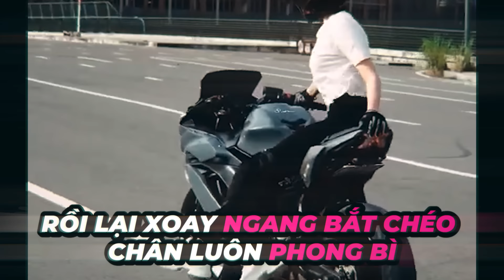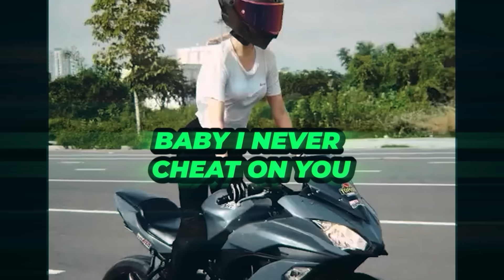"NGỌC TRINH" ĐÙA "NGHỊCH TRONG" TÙ - CZS KEJO x YII [OFFICIAL VIDEO]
▶ STREAM ON: (ĐANG CẬP NHẬT)

▶ VIDEO INFORMATION:

Executive Producer: CLOWNZ SOUNDS
Publisher: CLOWNZ PRODUCTION
Music Producer: Flexus
Composer: CZS KEJO, YII
Mixing & Mastering: CZS KEJO
Banner: CZS DANGHY
Video Lyrics: CZS DANGHY

© Bản quyền thuộc về ClownZ Sounds